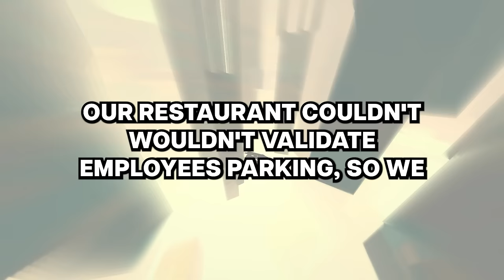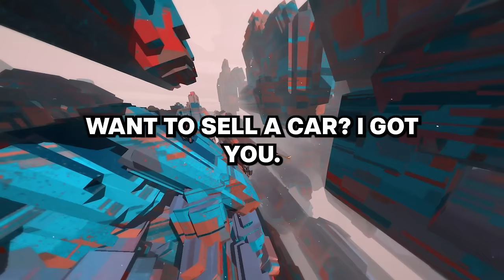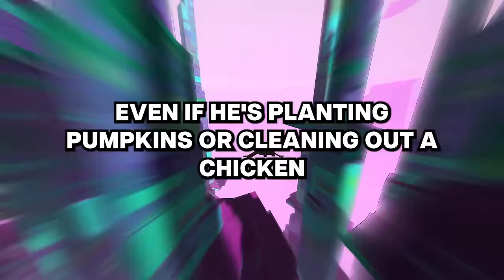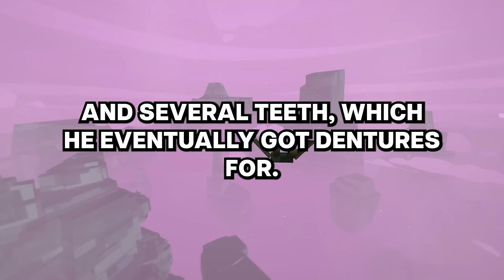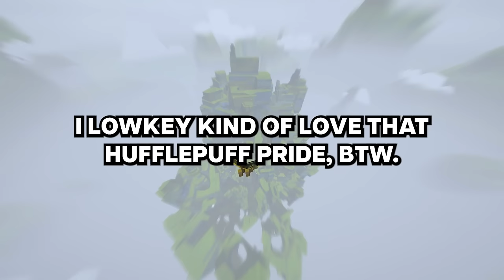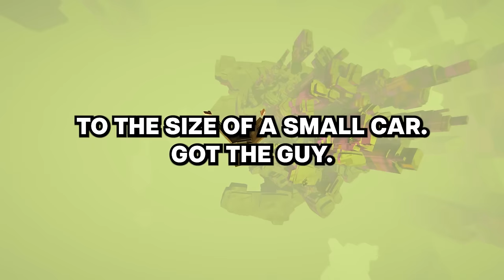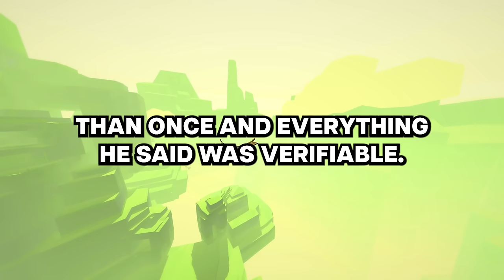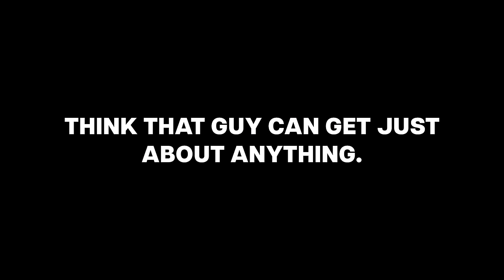What is the strangest thing you have a guy for?